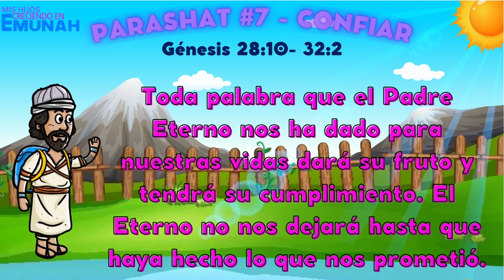PARASHAT #7 - CONFIAR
Shalom.